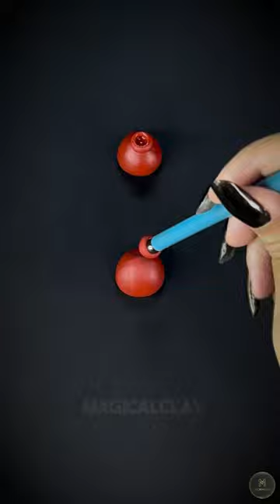How to make Double Plunger Cameraman Skibidi Toilet with CLAY😱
DIY Double Plunger Cameraman from Skibidi Toilet Using Polymer Clay . Please Watch It Till The End 💖MAGICAL-CLAY💖